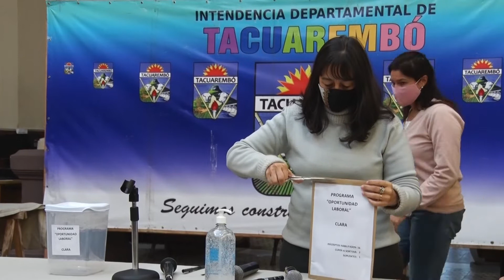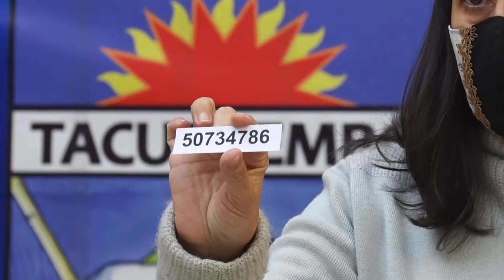Sorteo Oportunidad Laboral - 04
Localidad de Clara